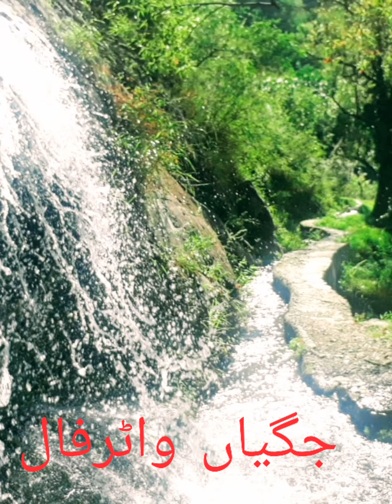Ghorabazgran Waterfall |Jaggian Water Canal | جگیاں نہر| Beauty of Abbottabad